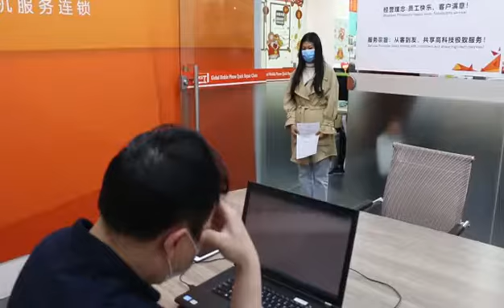How to quickly pass the FIXST interview?